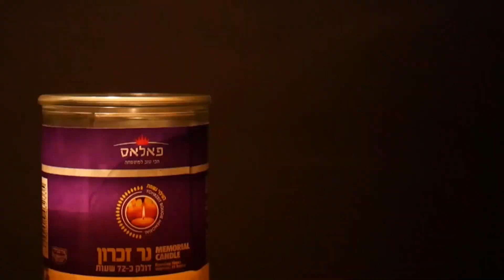Недельная глава "Ваихье" - рав Цви Патлас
פרשת ויחי - הרב צבי פטלס

08/01/2020

Для вознесения души
(Светланы (Ора) бат Григорий Безелянский (Гольштейн

!Шабат шалом
שבת שלום!